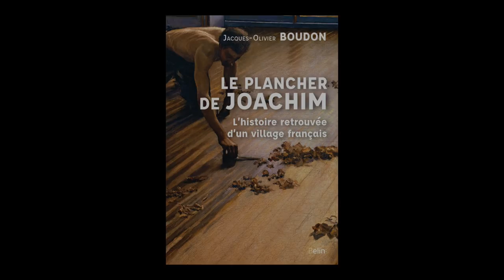Jacques-Olivier Boudon - Le plancher de Joachim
Jacques-Olivier Boudon vous présente son ouvrage "Le plancher de Joachim : l'histoire retrouvée d'un village français" aux éditions Belin.